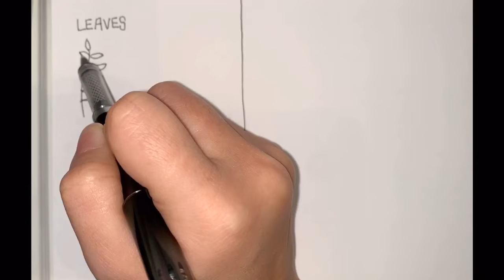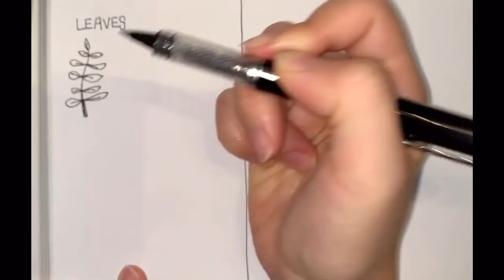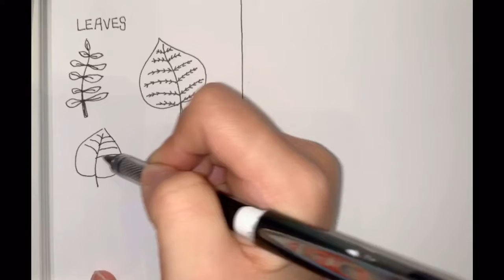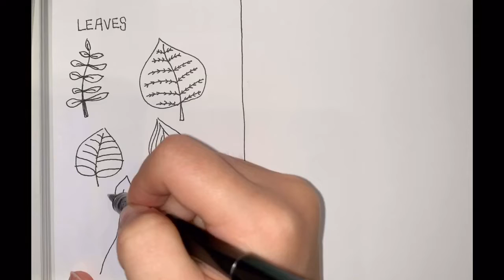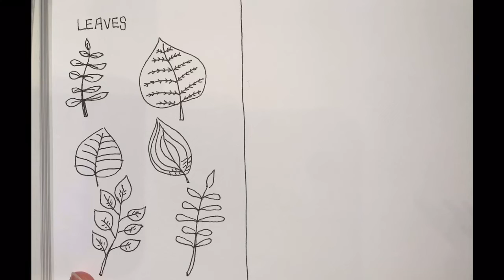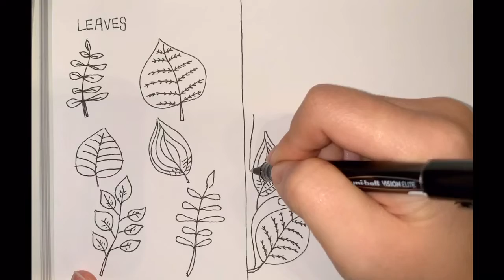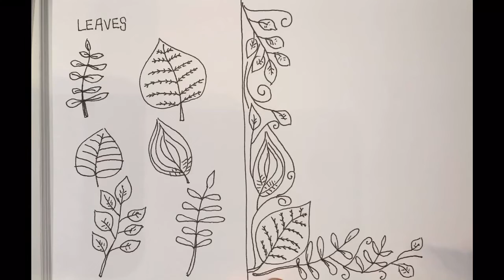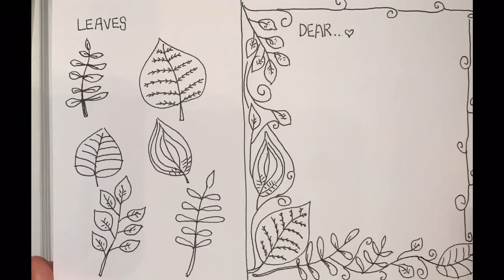‘ONE BY ONE’ how to draw botanicals Part1, practice together with And so on. Making a simple cards.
‘ONE BY ONE’ how to draw botanicals Part1, practice together with And so on
Making a simple cards
You and me, we can practice together how to draw botanicals. And making a simple cards.